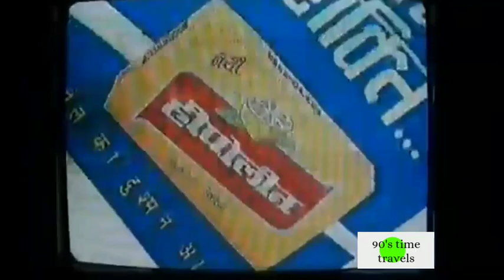Hipolin old vhs ads | old vhs records